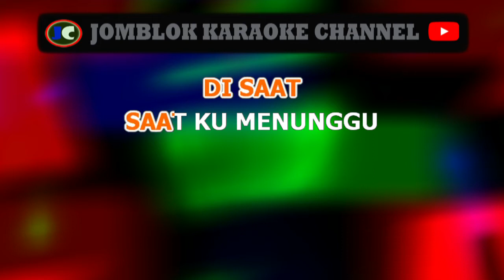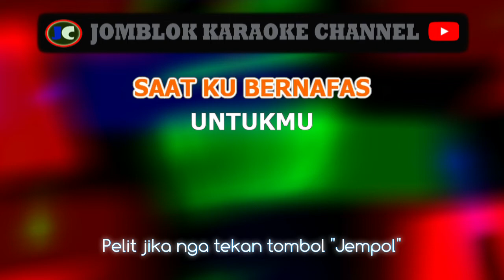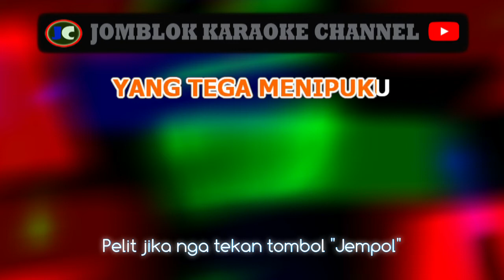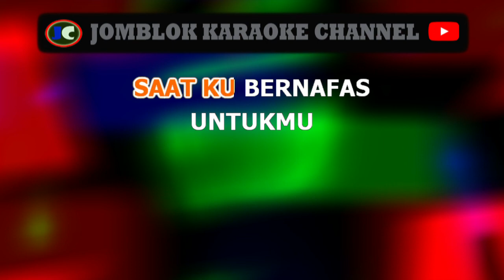Glenn Fredly Tega karaoke